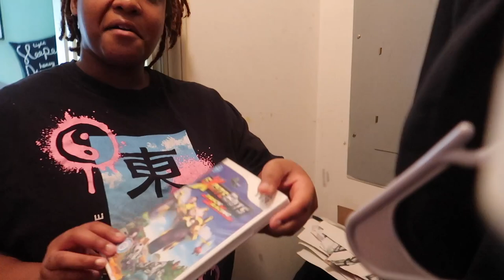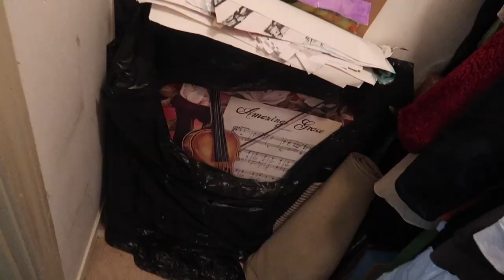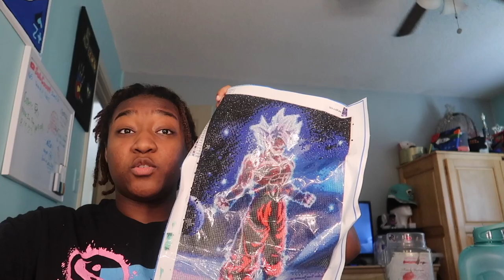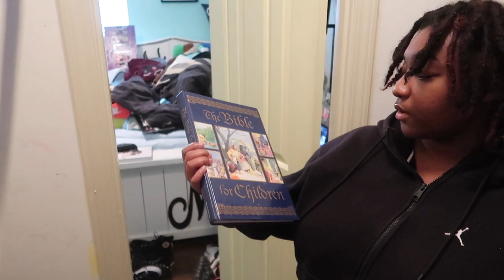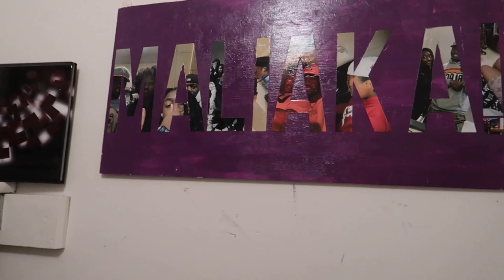EXTREME DEEP CLEANING & DECLUTTERING!! selling & donating my clothes, organizing my closet!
Goal :✨ 1000💫

ABOUT ME:
Age:19🙃
Camera Style : Canon G7X Mark II
What Breed Is Pika: Peekapoo (Pekingese and Poodle)
Where I’m From: Mississippi